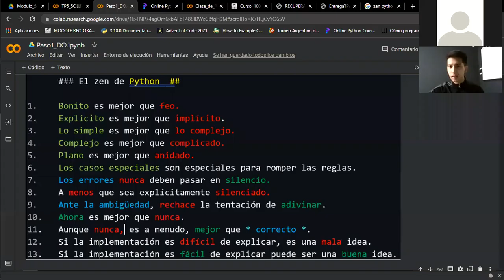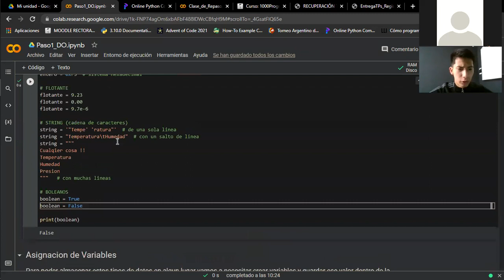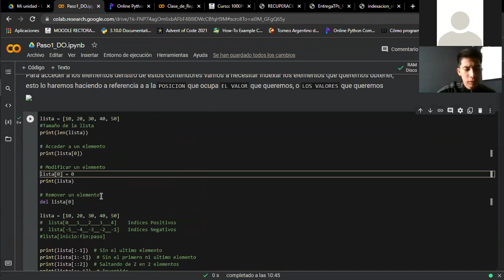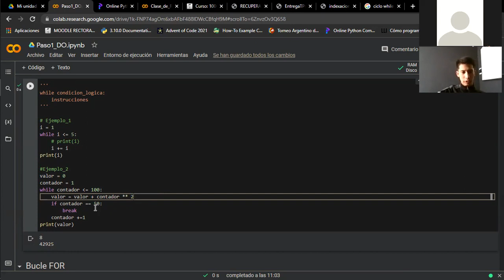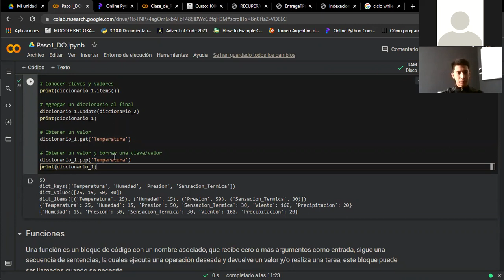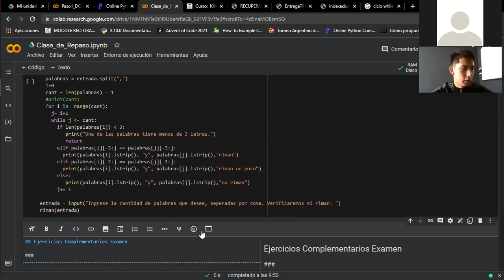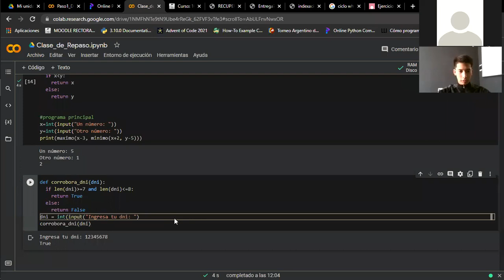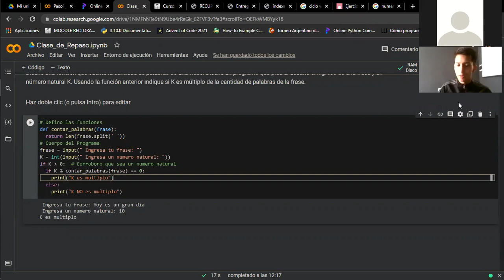Clase Practica N°11 comision 4b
Mil Programadores Salta, Prof: Juarez Enzo